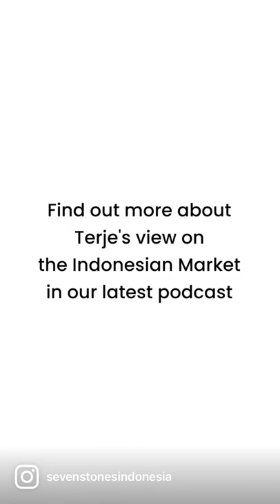This is how Terje views the Indonesian market. Watch the rest of the podcast on our Youtube Channel!